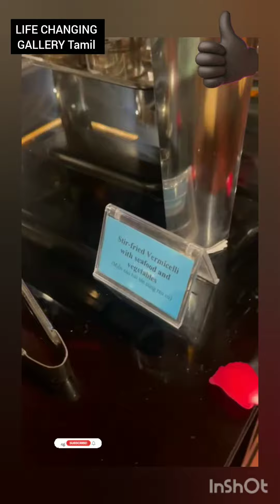வியட்நாம் பப்பே சாப்பாடு👆😋 என்னென்ன இருக்கு பாருங்கள்